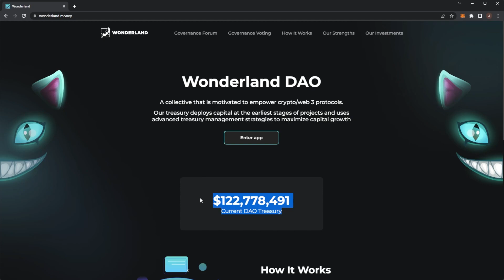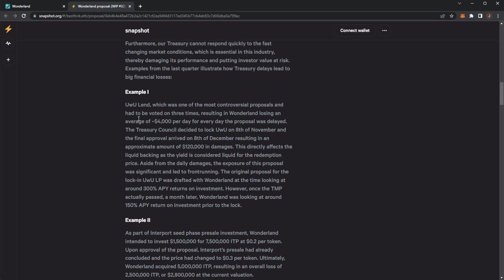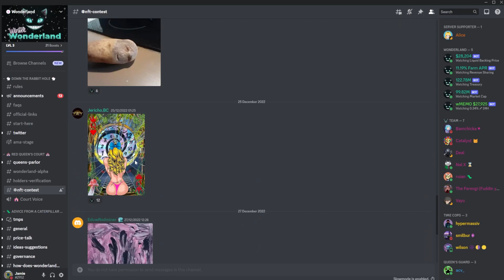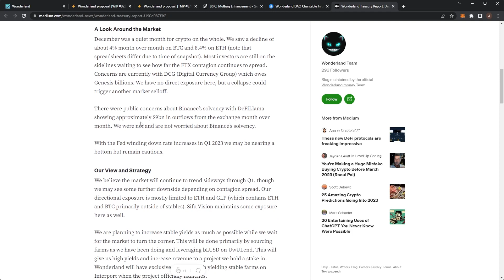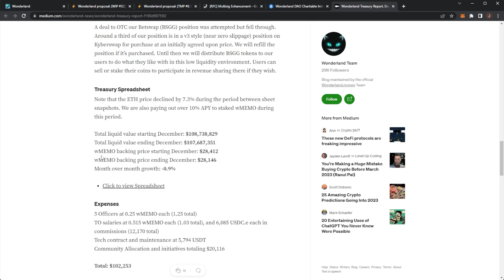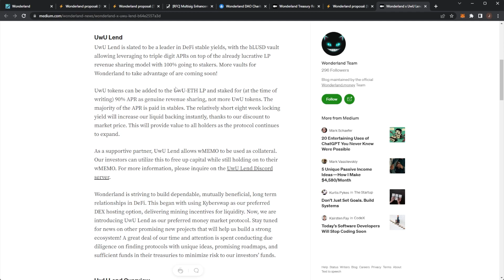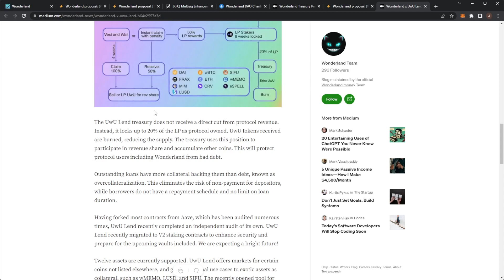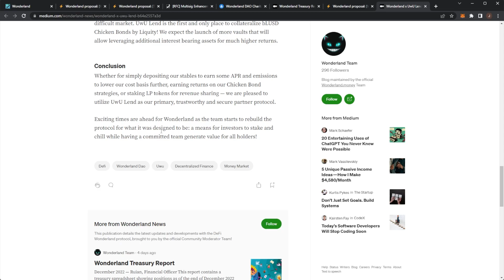TIME WONDERLAND UPDATE - UwU LEND PARTNERSHIP ($TIME $WMEMO)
Title: TIME WONDERLAND UPDATE - UwU LEND PARTNERSHIP ($TIME $WMEMO)